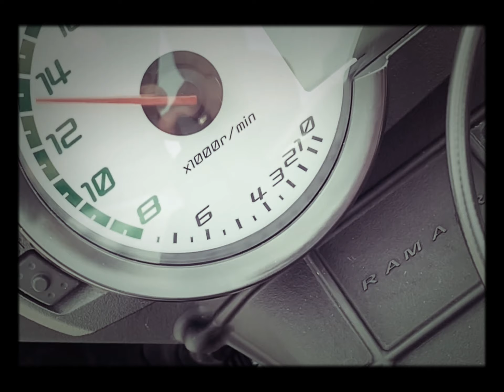Drama (Night Lovell - RIP Trust)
2009 Kawasaki Ninja Zx6r 💦